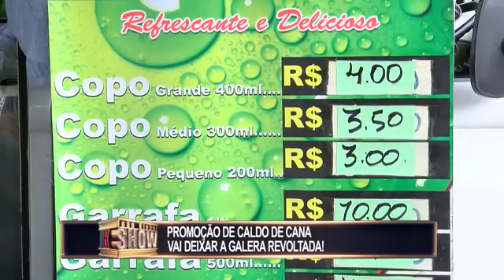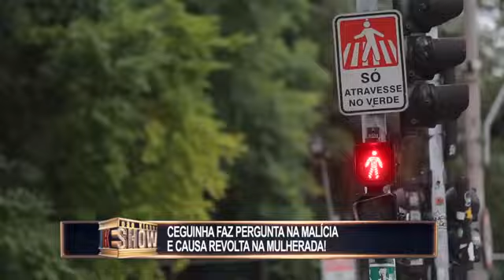Pegadinhas do João Kleber Show Completo 01/07/2018